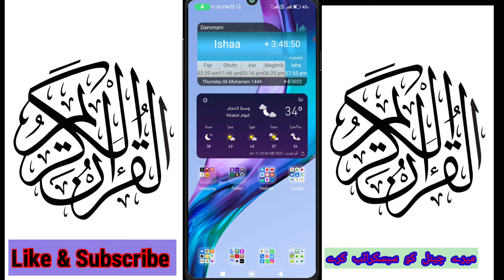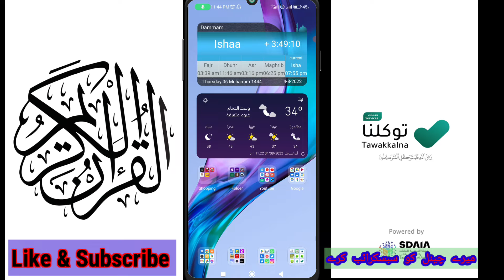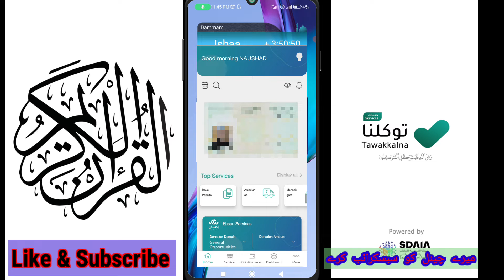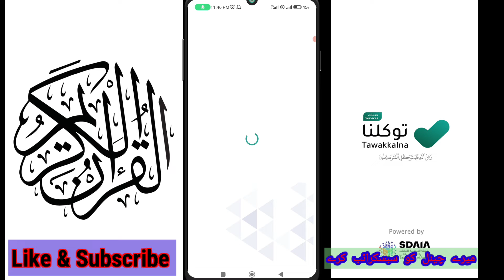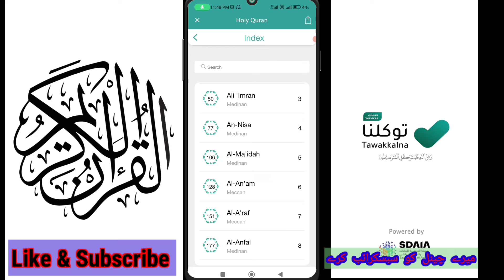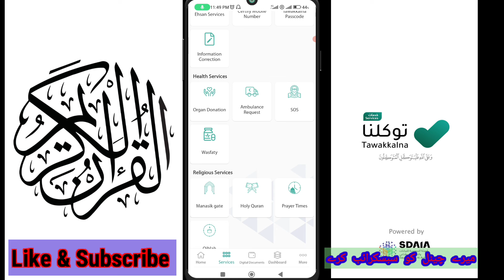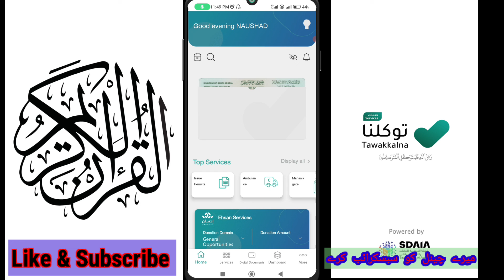New Tawakkalna Reading Quran | New Tawakkalna Me Quran Kaise Kaise Padhe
Tawakkalna 3 Good Update

Hello friends mai hun naushad saudi bank aur saudi news ke bare me latest update aur nayi jankari ke liye hamare is Hi Naushad channel ko subscribe kare aur like comment aur share karna na bhule Thanks
Cast & Edit:- Hi Naushad